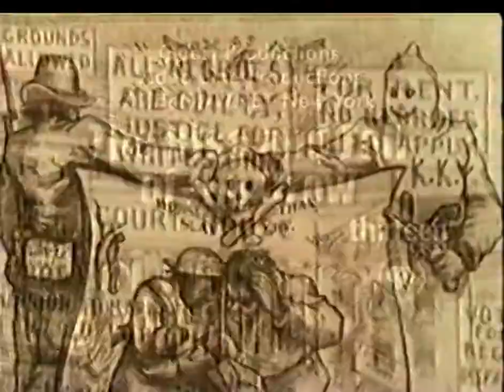William Grant - The Rise and Fall of Jim Crow - 2002 Peabody Award Acceptance Speech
Winner 2002 | Quest Productions and Video Line Productions for Thirteen/WNET, New York

This unprecedented four-part series explores segregation from the end of the Civil War to the dawn of the modern Civil Rights movement. It recounts the brave and inspiring achievements of African Americans who fought against a system of brutality known as “Jim Crow.” Within this system, Southern blacks endured a life of crushing subordination maintained by white supremacist social and cultural custom and written into laws securing and perpetuating a grinding pattern of inequality. Nevertheless, large numbers of African Americans and a corps of influential black leaders bravely fought against the status quo, acquiring for African American citizens opportunities in education, business, land ownership and a spirit of rich community life. Episodes explore the Civil War and Reconstruction, the rise of the black middle class, the effects of World Wars I and II, the increases in mob violence, lynchings, and massacres, the legal challenges resulting in Brown vs. Board of Education, and the development of black activism leading to the court battles of the 1950s and ‘60s. Series Producer for The Rise and Fall of Jim Crow is Richard Wormser. Bill Jersey and William R. Grant served as Executive Producers, with Sam Pollard as Producer. Wormser and Jersey also served as writers and directors for the series. Christopher Rife and Michael Bacon coordinated and composed music. Editors include Garrett Levin, Tom Hanake, Max Salomon, Pierre Valette, and Aaron Butler. The series is narrated by Richard Roundtree. A Peabody Award is presented to The Rise and Fall of Jim Crow, a painful, yet necessary history of American racism demonstrating again how far we have come—and how far we have yet to go.